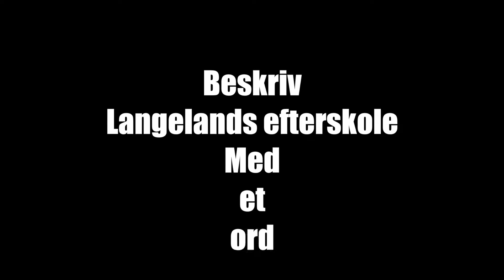Beskriv Langelands Efterskole med et ord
Eleverne på Langelands Efterskole beskrive deres